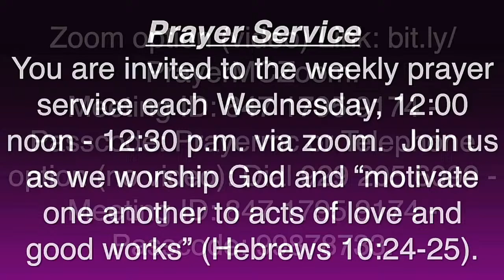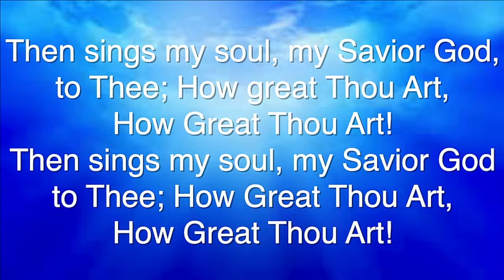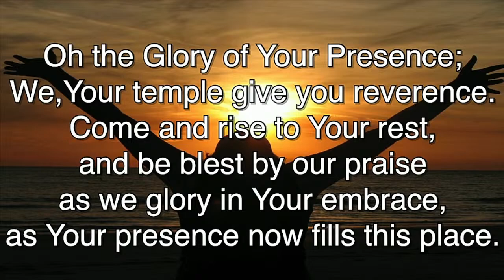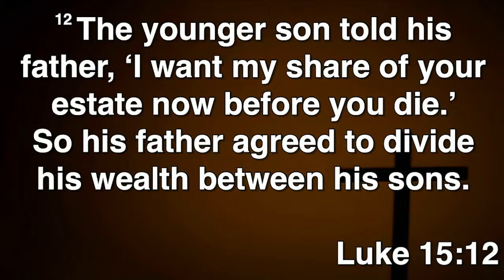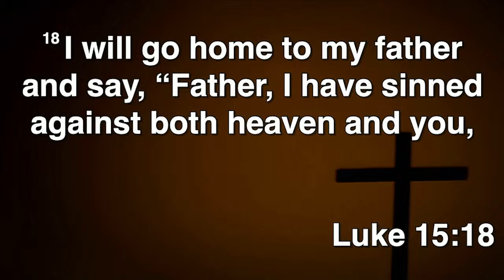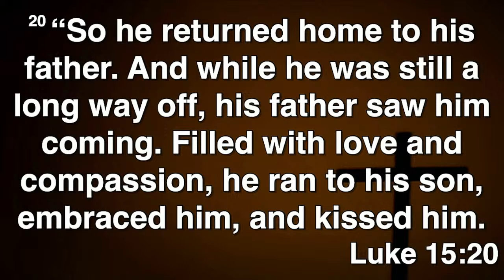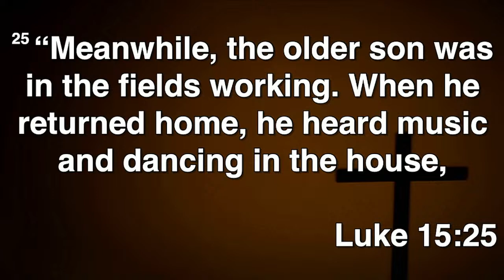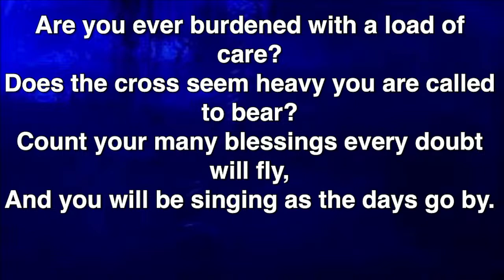Mount Calvary's Live Stream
We are in the process of improving the Mount Calvary Baptist Church website, and we need your help. We are interested in how you use technology now and will use it in the future.

It does not matter if you are a member or not, or if you use technology or not. We need your input.

Please take the anonymous survey no later than July 15 in one of the following ways:

Go ahead and take it; Click here or copy/paste